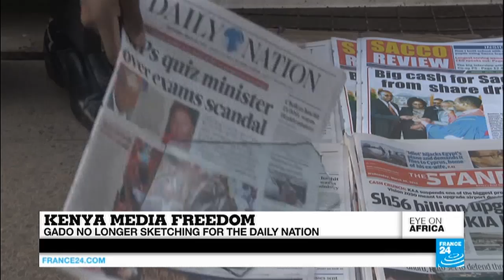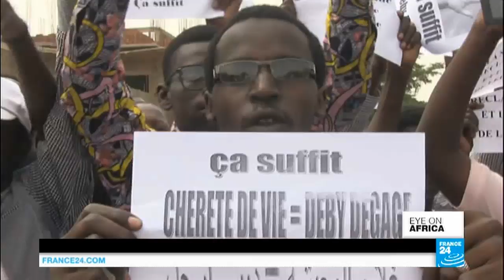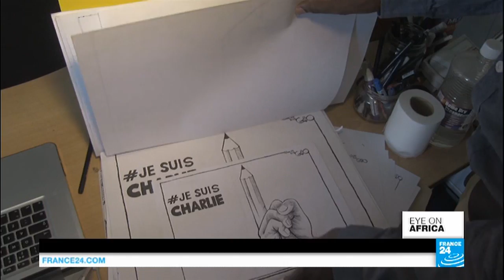Ivory Coast: Seaside town of Grand Bassam struggles to move on from terror attack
In tonight's rundown: internet and text messages are still cut off in Chad after elections, the tourism industry is suffering in Grand Bassam and cartoonist Gado is no longer sketching for the Daily Nation.
Chad's president says he's confident he'll be returned for another term after Sunday's elections but many, sceptical of the transparency of the polls, have struggled to get the word out because of an online blackout.
Also, Ivorians in the seaside resort of Grand Bassam are still shaken by the memory of last month's bloodshed. It became the site of the country's first ever terror attack and the tourists upon which locals rely are still staying away.
And we hear from a Kenyan cartoonist who insists the might of his pen will not be silenced. Known as Gado, the caricaturist has made a career of poking fun at the country's political elite but has seen work at a top newspaper dry up. He says that’s no coincidence.